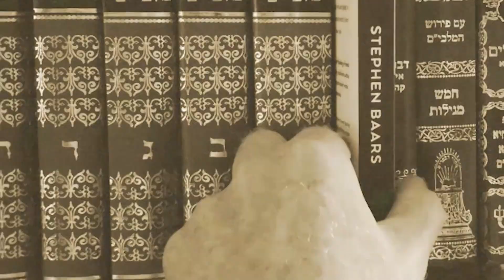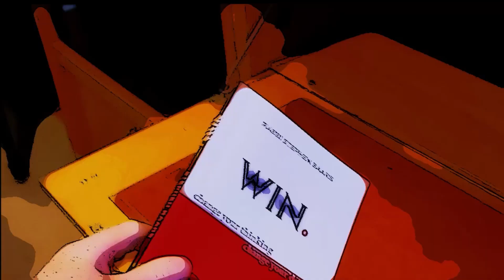Life Is Not a Used Car - Vaetchanan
The Parsha Vaetchanan